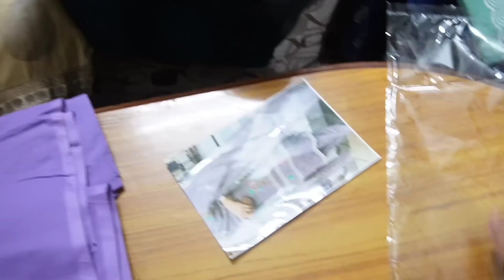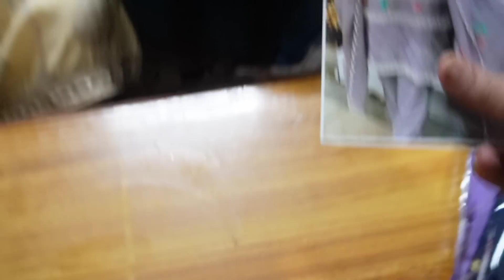Humne Kya Kya Liya Shagun Ke Liye || Suits Collection || Shagun Packing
Hey Everyone 🤗